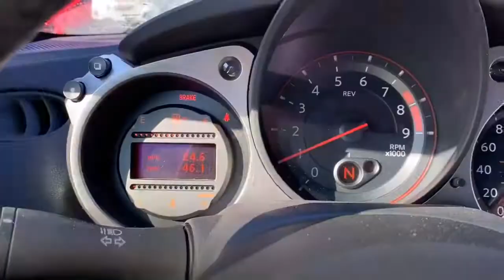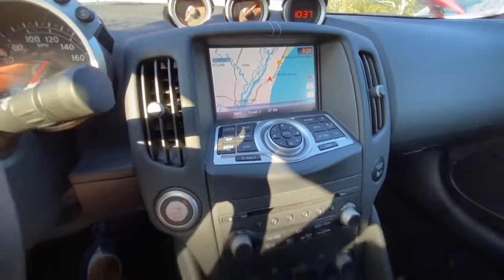N2044 2015 Nissan 370Z Sport Tech